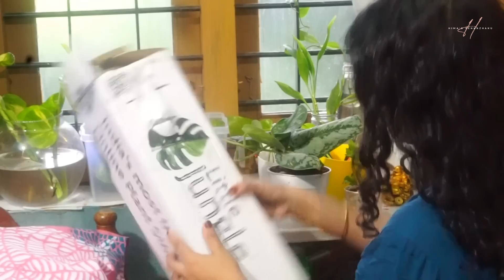Vlog#27 മക്കളുടെ സ്വന്തം super woman|Online ആയി plant വാങ്ങി |Indian Mom Evening to Night Routine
മക്കളുടെ സ്വന്തം super woman|Online ആയി plant വാങ്ങി |Indian Mom Evening to Night Routine